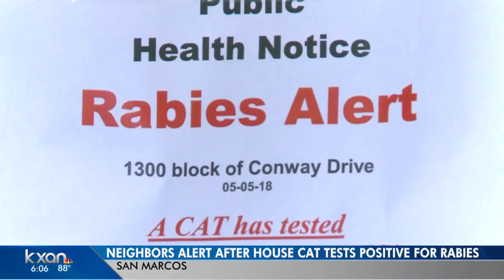San Marcos neighborhood on alert after house cat dies from rabies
"This isn't something that is an isolated event that goes away," said Springtown Veterinarian Hospital Associate Veterinarian Cherry Seaton.